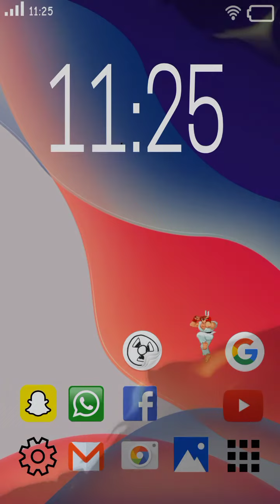Street Fighter vs animation vs android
Street fighter vs android vs animation
street fighter animation